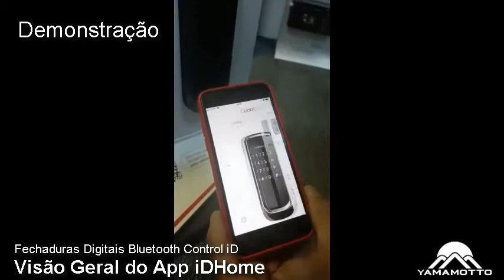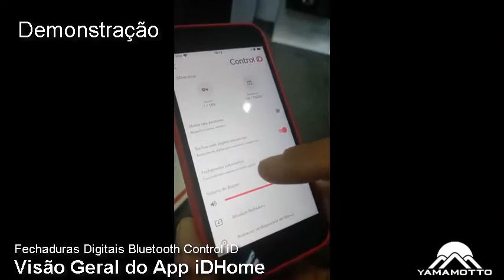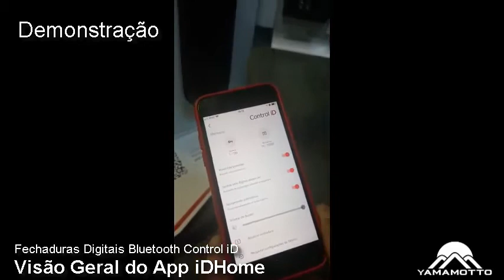Demonstrando o App iDHome das Fechaduras Digitais iDLlock da Control iD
Este video tem o propósito de apresentar os principais recursos disponíveis no aplicativo para celular das Fechaduras Digitais iDLock da fabricante Control iD.

Ou entre em contato, um de nossos especialistas para lhe auxiliar em dúvidas pontuais.